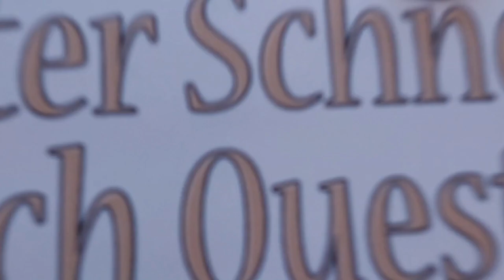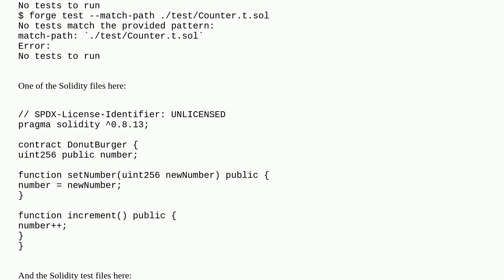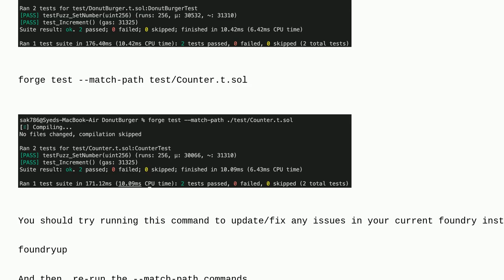Ethereum: No tests to run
No tests to run

A special thanks goes out to the community

  foundry solidity-0.8.x